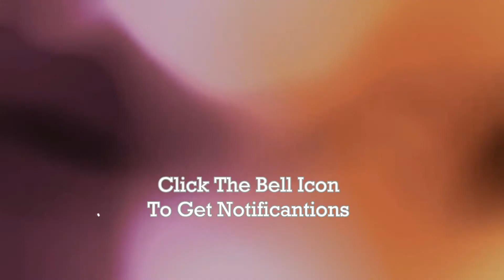Elegant Party Wear Kameez Dress Designs 2018